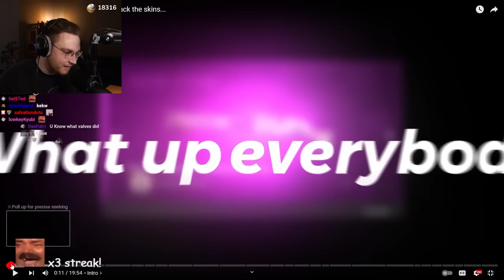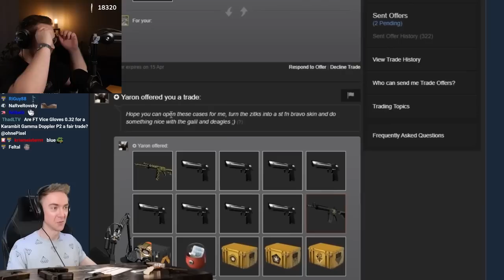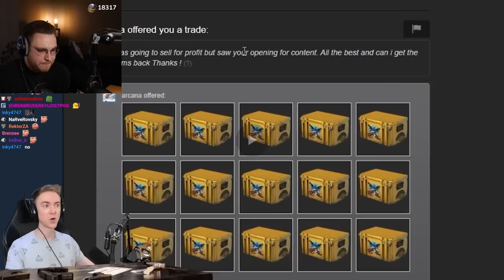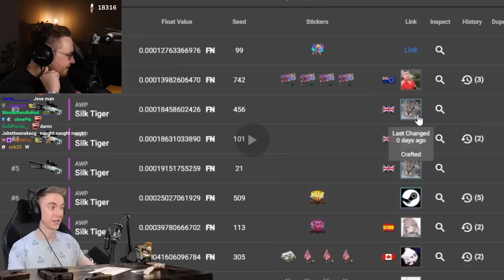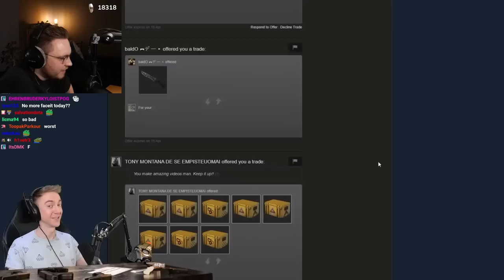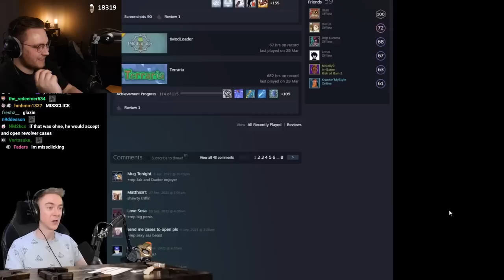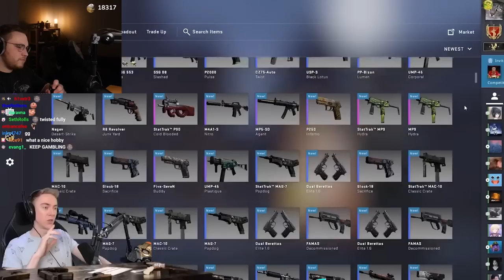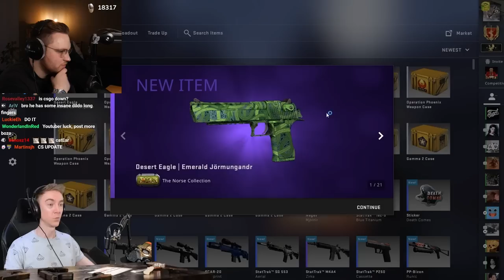OhnePixel reacts to Sparkles doing crazy trades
Daily Dose of OhnePixel is a channel for all the OhnePixel livestream content!
From reactions to CSGO reddit and reviewing skins to co-watching CSGO esports events and playing CS:GO and CS2, you can find all the Counter Strike content that you would want here.

This is a passion project and an OhnePixel fan channel.
If you want content directly from OhnePixel, watch him live on the link posted above!
As a fan channel, my goal is to post all OhnePixel content for archiving and to let everyone else see all the content that we get to see live on his Twitch.
Since there aren't really regular uploads for OhnePixel content, I wanna be the one providing you all with it in case you don't have time to watch the streams.